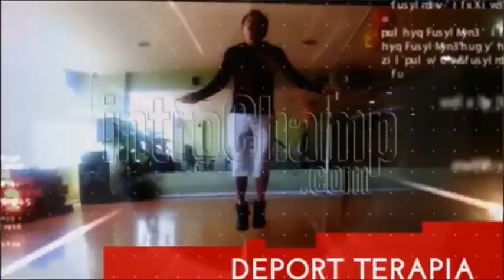2214 Abdominales sin Equipos, 16 ejercicios, Curación cuántica